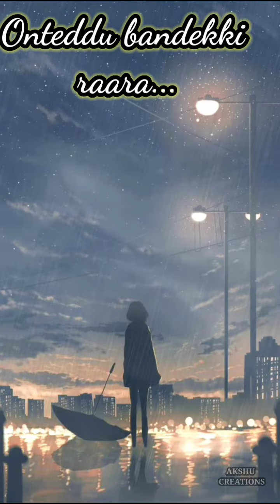Arvinda sametha - peniviti song | whatsapp status video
Arvinda sametha movie's peniviti song whatsapp status video.
movie starring jr.N.T.R nd Pooja Hegde
movie directed by Trivikram srinivas